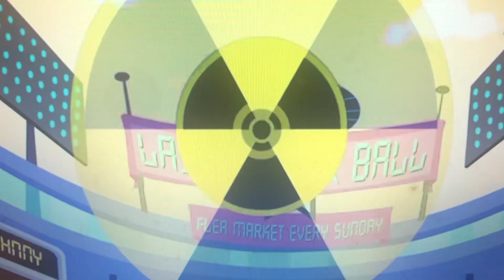The bees on the boy